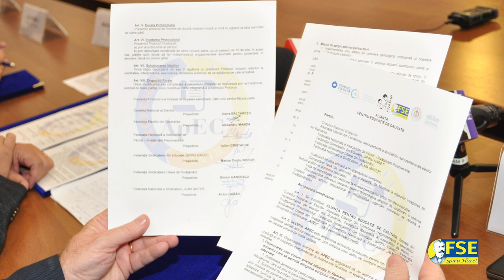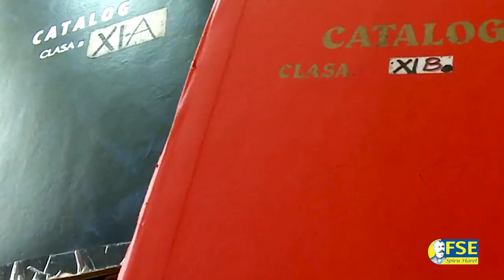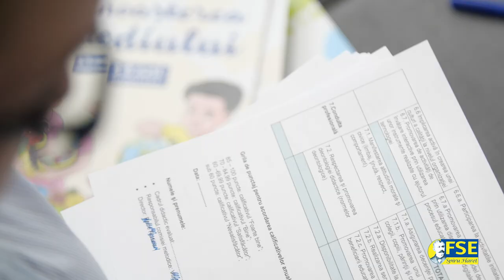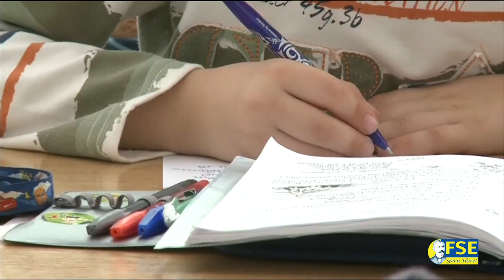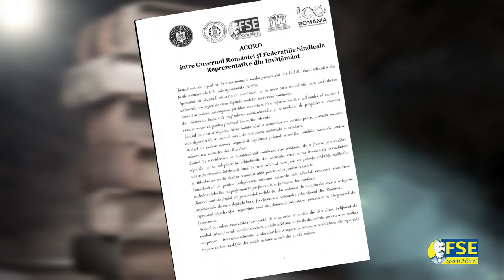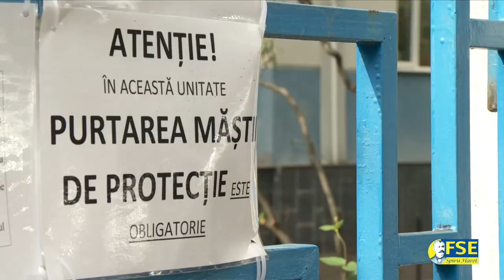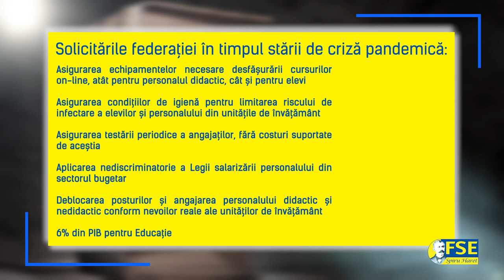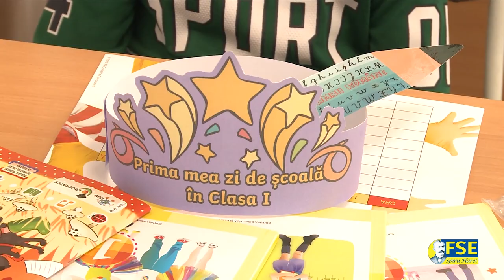FILM Conferinta FSE SPIRU HARET - IUNIE 2022